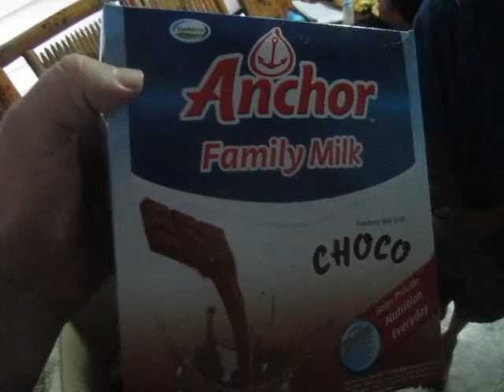angelica, Huwan and Lezel... hope house cebu